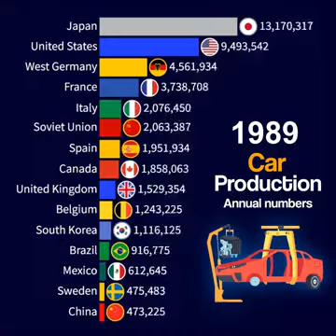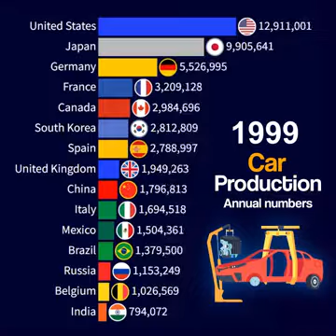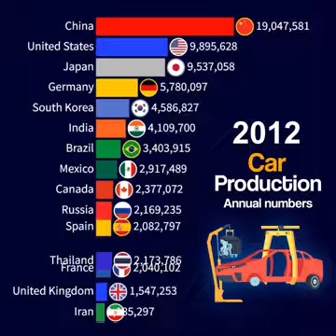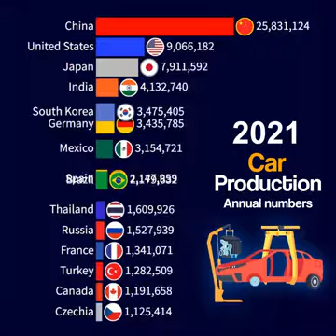Top 15 Car Producing Countries | 1950 - 2024